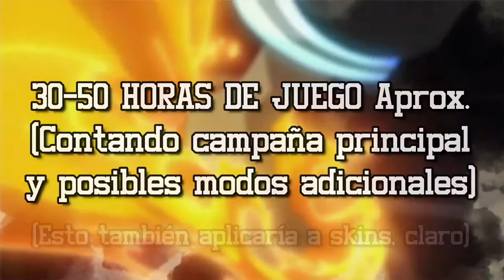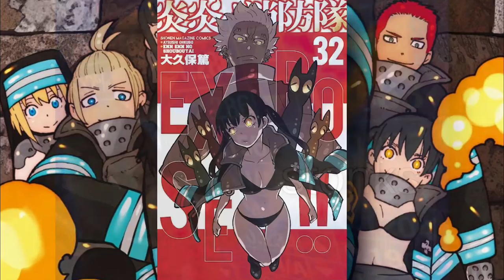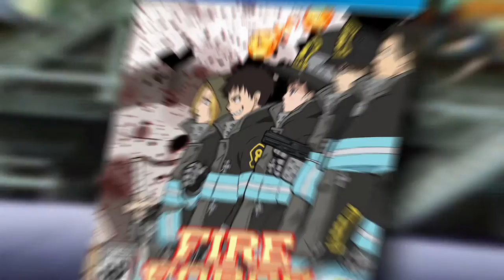FIRE FORCE: El Videojuego || ¿CÓMO SERÍA? 🔥👨‍🚒😈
...  A ver, ¿Cómo que Fire Force no la cagó en su final? 😮

Línea de Tiempo ⌛:
- Introducción (0:00)
- ¿Qué es Fire Force? (1:07)
- Narrativa (3:03)
- Mecánicas (4:28)
- Contenido Adicional (8:32)
- ¿Podría Llegar a Hacerse? (10:26)

Fire Force (Enen no Shouboutai)
Composer: Kenichiro Suehiro

♫ Song: Scorching Heat Requiem

✎ Artist: Kenichiro Suehiro

FIRE FORCE
ORIGINAL
SOUNDTRACK 2

FIRE FORCE
ORIGINAL
SOUNDTRACK 2